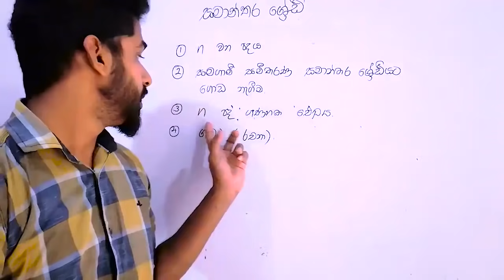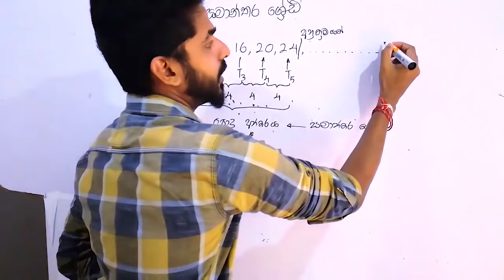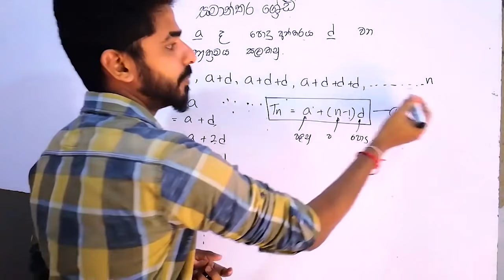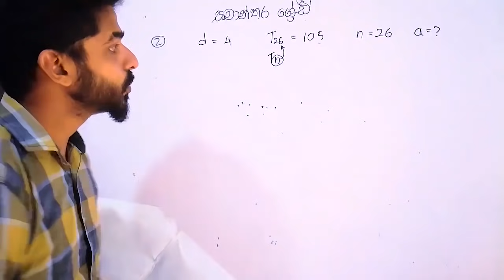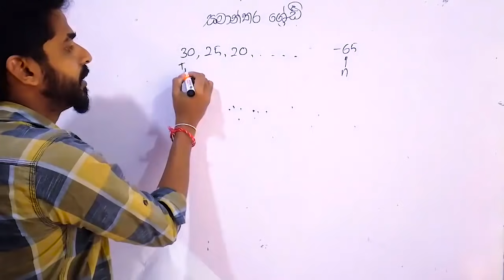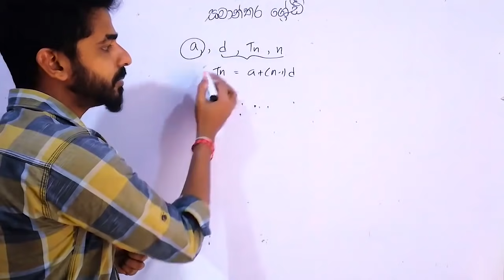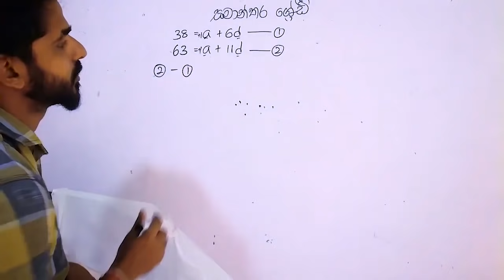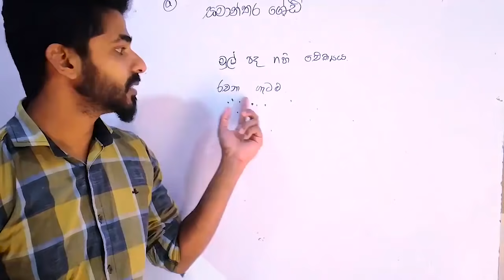samanthara shreni | Arithmetic sequences and series | grade 10 | සමාන්තර ශ්‍රේඪි | ganitha papers oL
samathara shredi kohenawath igena gena nethi kenekuta unath, samanthara shredi ahalawath nethi kenekuta unath pahasuwen therum ganna saralawama lesiyen igena ganna.❤️

exam ekata lesiyenama samanthara shredi gataluwen lakunu 10 ganna me video eka balanna.

grade 10
grade 11